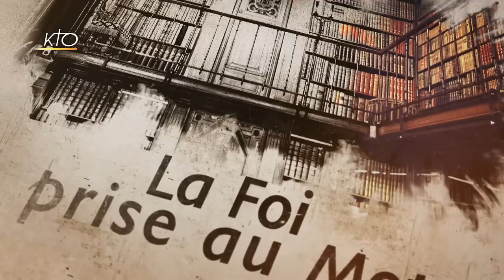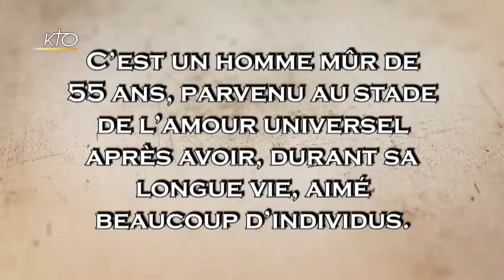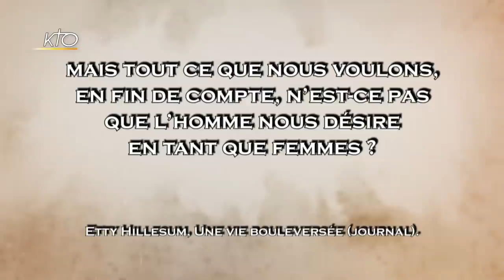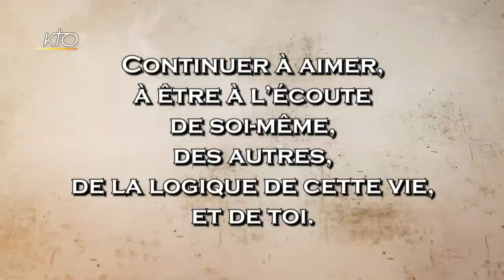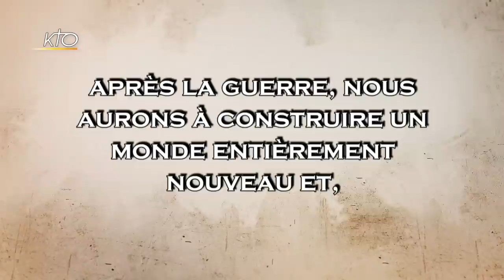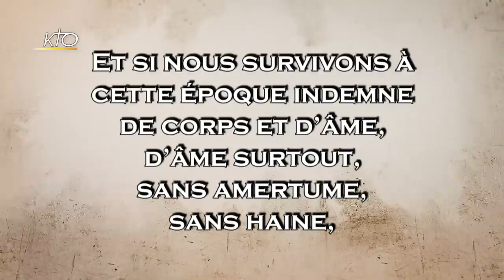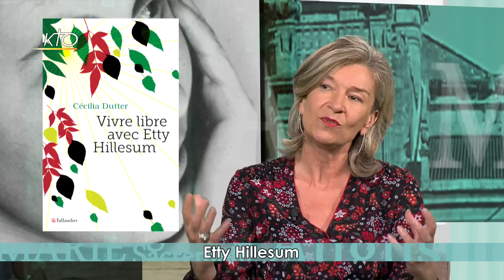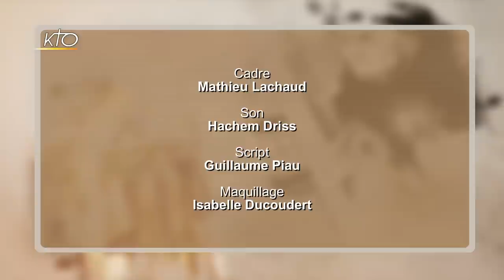Etty Hillesum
Elle est citée aussi bien par le pape Benoît XVI que par le grand rabbin de France, aussi bien par des professeurs dans des colloques universitaires que par des formateurs en développement personnel dans des entretiens individuels : nous  parlons d´Etty Hillesum. Depuis que son journal a été publié dans les années 1980, Etty Hillesum a été célébrée comme l´une des plus grandes mystiques du siècle. Cette jeune Hollandaise, juive, morte dans les camps nazis, émeut tous ceux qui l´ont lu.
Née en 1914 et morte à 29 ans à Auschwitz en 1943,  rien ne la prédisposait à ce destin : c´est avant tout une jeune juive qui aime la vie, qui est plutôt instable, qui multiplie les aventures amoureuses, qui se cherche. Quel est donc son itinéraire spirituel ? Et pourquoi Etty Hillesum nous parle tant ?
Vous découvrez pourquoi elle est si bouleversante avec les deux invités de Régis Burnet, le père François Marxer qui enseigne l´Histoire de la spiritualité et la théologie spirituelle, et Cécilia Dutter, écrivain et critique littéraire.